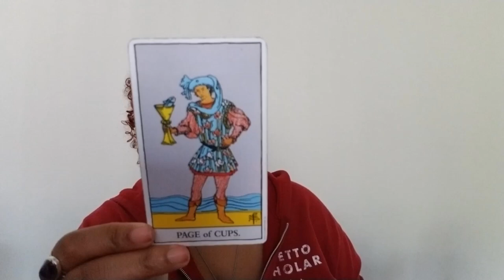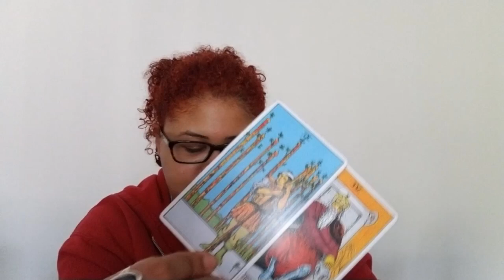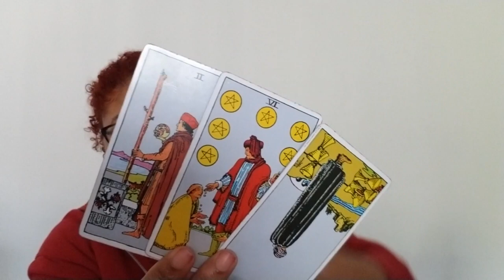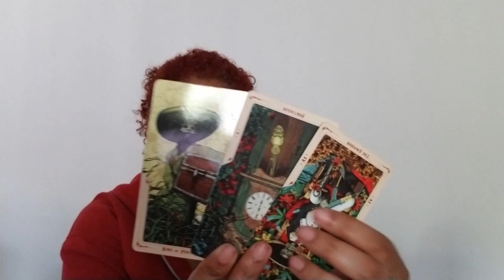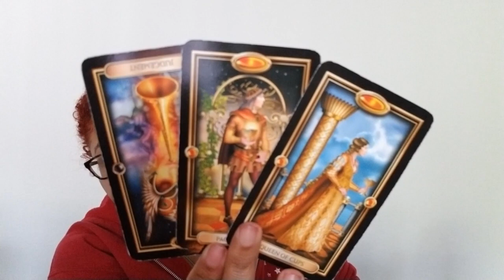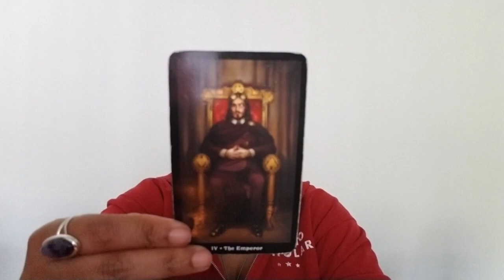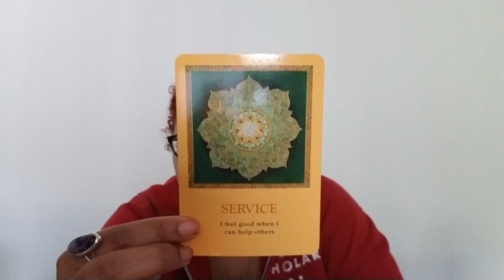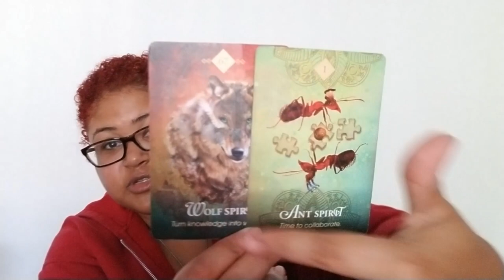Aries: Giving Myself A Second Chance (November 1st - 15th)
Aries Love Reading (November 1st - 15th)